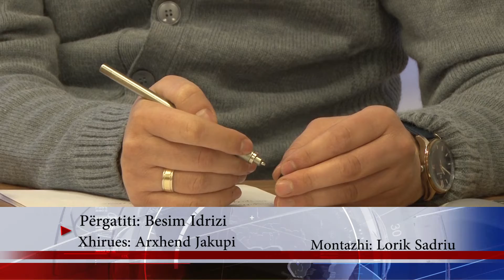Vitin e ardhshëm pritet të formohet Drejtoria e Inspektoratit